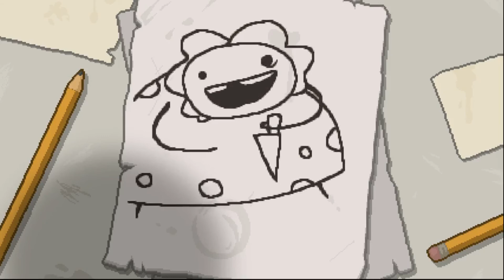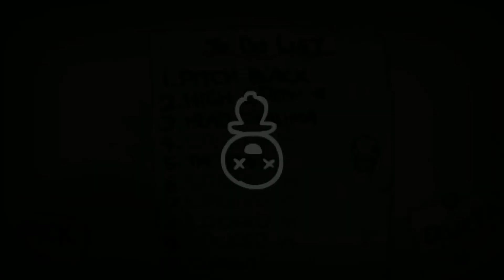Trooth's first impressions: Binding of Isaac Rebirth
Been hype for this game for a while. I tried not to spoil myself on too many of the new details, and here is the resulting first-time run. On hard mode too! Things went surprisingly well.